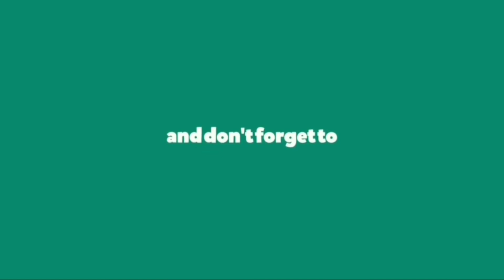HINDI NAG NESTING ANG BAGONG PANGANAK NA RABBIT ITO ANG DAPAT GAWIN ||RABBIT FARMING